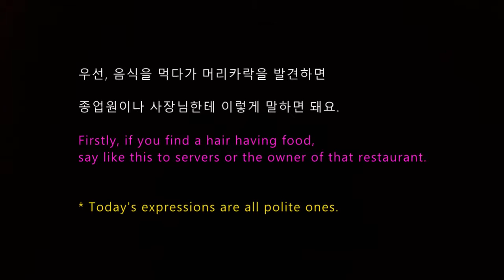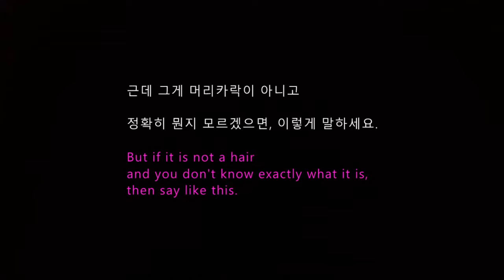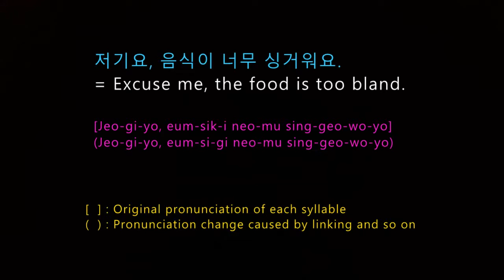HOW TO SAY 'There's a hair in my food' IN KOREAN